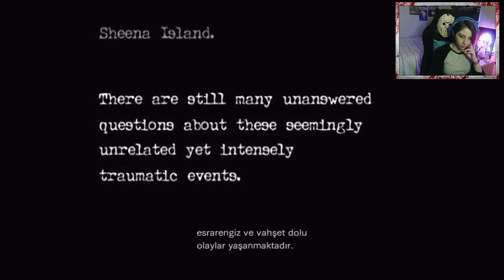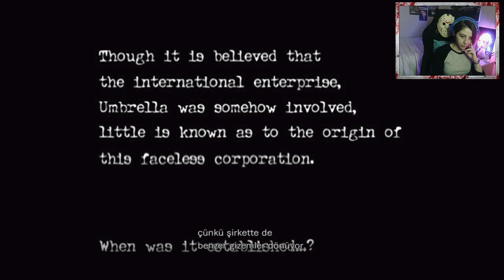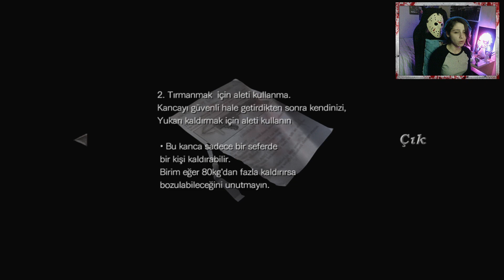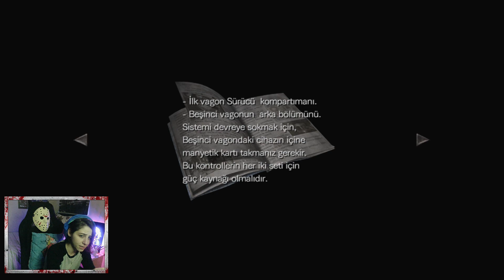Döndük Yine En Başa | RESIDENT EVIL 0 / Zero [TÜRKÇE] #1